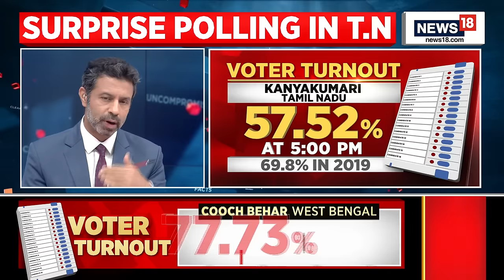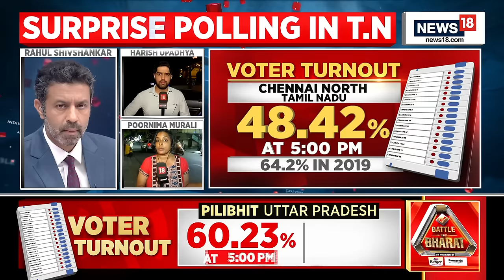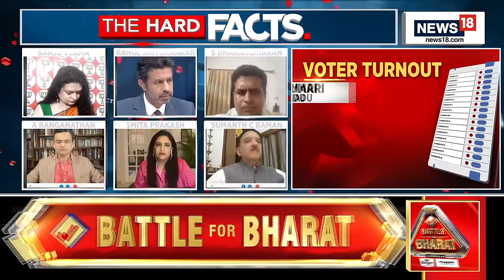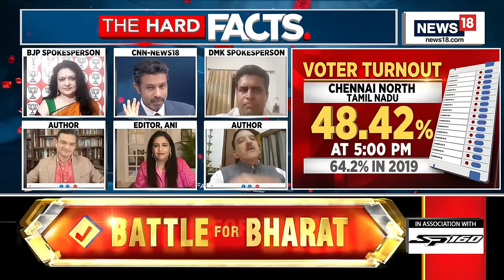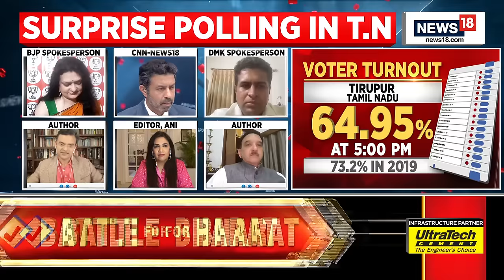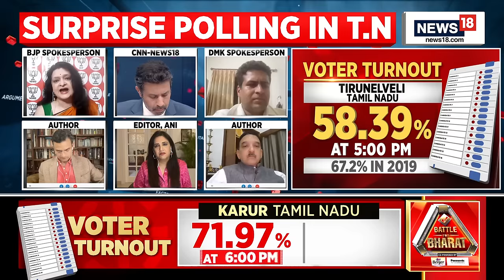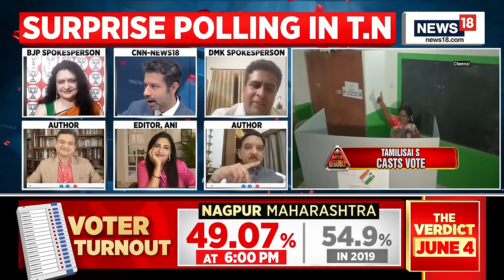Lok Sabha Elections 2024: Phase 1 | Voters Turnout Hold Key In Tamil Nadu | DMK Vs BJP | News18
The Lok Sabha elections in Tamil Nadu have always been swept by one of the two major alliances since 2004, barring 2009 when the state delivered a split verdict with the Dravida Munnetra Kazhagam (DMK) and its allies winning 27 of the 39 seats while its rival coalition, led by the All India Anna Dravida Munnetra Kazhagam (AIADMK) winning the rest.

With the state’s 39 seats going to the polls on April 19, there are signs that the electoral battle may again be headed for a similar “one-sided” mandate. However, there seems to be some difference this time. Though the ruling DMK seems to be in the pole position just like in 2019, when the alliance led by it bagged 38 seats in a landslide, the party faces a strong resistance in some regions from its traditional rival AIADMK and also from the BJP-led NDA in a few seats.

n18oc_politics